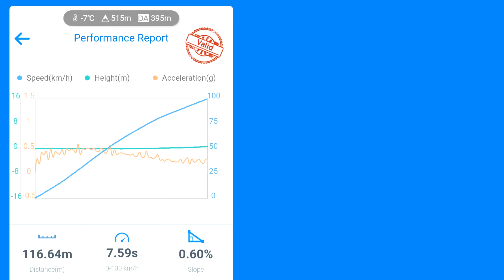Honda Civic 1.5 Turbo CVT 0-100kmh acceleration (0-62mph) with Dragy on cold weather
Measured with dragy race box
0-100 km/h = 0-62 mph (not 0-60mph)

More details:

2017 / 2018 Honda Civic 10th gen sedan
Automatic Transmission (CVT)
1.5 l / 182 HP
Stock - no modifications
Trim: Executive

Weight of the car: 1380 KG / 3042 lbs
Weight of the driver: 88 KG / 94 lbs

VSA / Traction Control ON
AC OFF
ECON Mode OFF

Fuel: 95 Octan E10
(10% anhydrous ethanol and 90% gasoline)
Gas tank: half full

Temperature:
-7 degree Celsius / 19,4 degree Fahrenheit

Tires:
Vredestein Quatrac 5 (all-season tires)
Pressure: 2.2 bar / 32 PSI / 220000 Pa
Rims: original Honda 17" rims